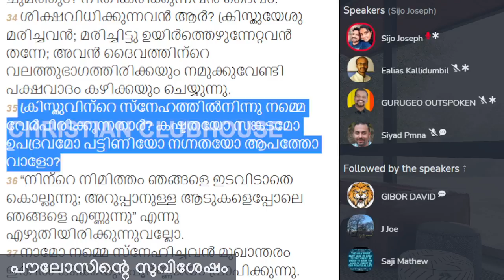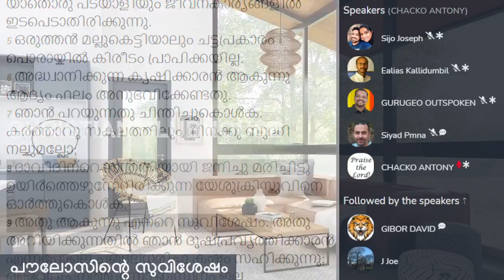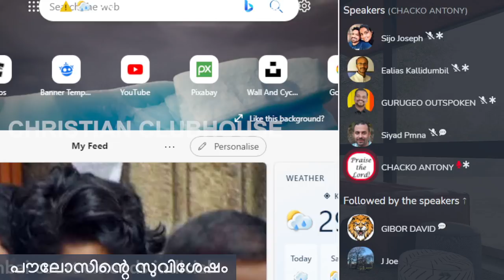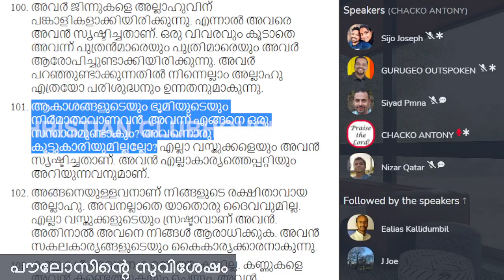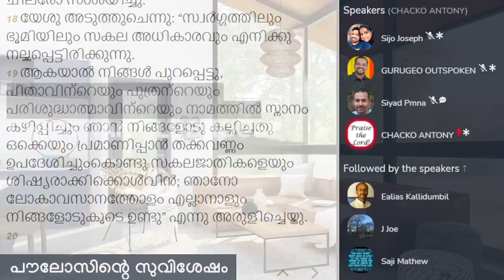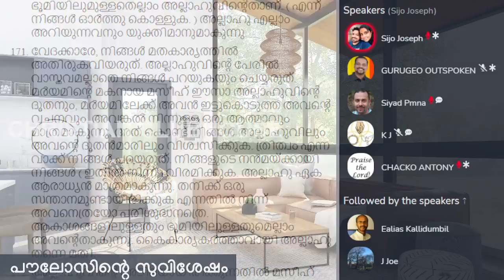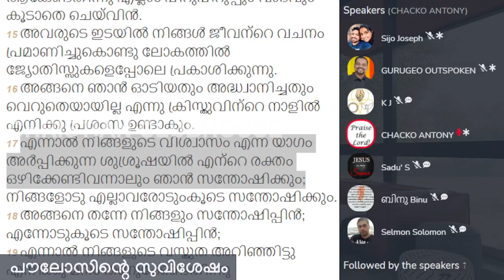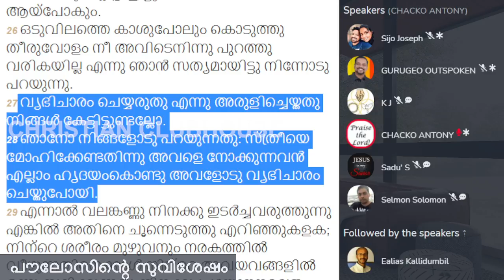പൗലോസിൻ്റെ സുവിശേഷം ! | Sijo Joseph | Clubhouse Discussion